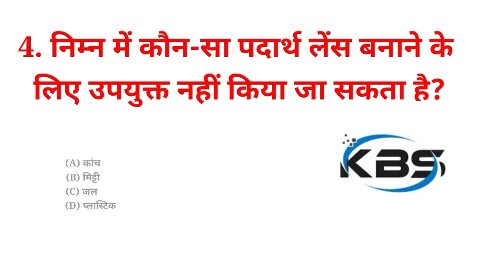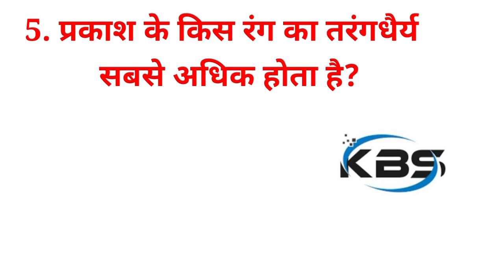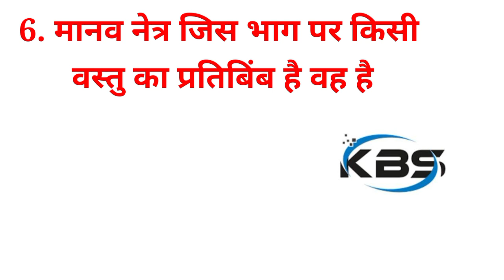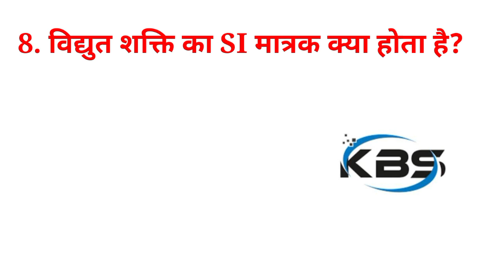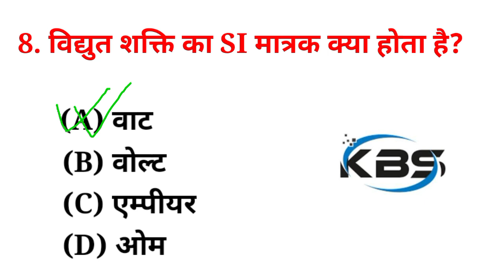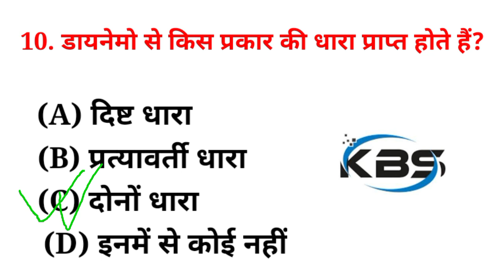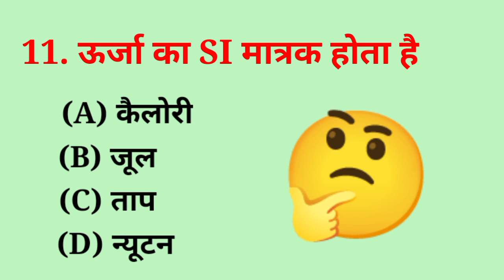Class-10, टॉप -10 वस्तुनिष्ठ प्रश्न-उत्तर। बोर्ड मॉडल प्रश्न परीक्षा -2023। KBS COACHING। Birbal sir